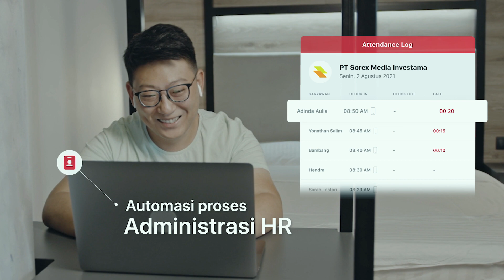Mekari ー Platform bisnis terintegrasi untuk operasional lebih produktif selama pandemi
Pandemi dan pembatasan sosial mendorong pemilik bisnis untuk memastikan karyawan dan bisnisnya tetap produktif. Mekari, platform bisnis berbasis online, hadir sebagai solusi untuk optimalkan operasional bisnis selama WFH, mulai dari pengelolaan karyawan, akuntansi, perpajakan, hingga komunikasi.

Pemilik bisnis akan selalu terupdate dengan kondisi keuangan bisnis secara realtime melalui software akuntansi terintegrasi dari Mekari yang dapat di akses dari mana saja, kapan saja.

Melalui software payroll dan HRIS terautomasi, karyawan dapat melakukan absensi mobile dan pengelolaan administrasi HR—dari rekap absensi, cuti, payroll, hingga disbursement—dapat dilakukan secara online.

Optimalkan performa bisnis dan tingkatkan kinerja karyawan bersama Mekari.